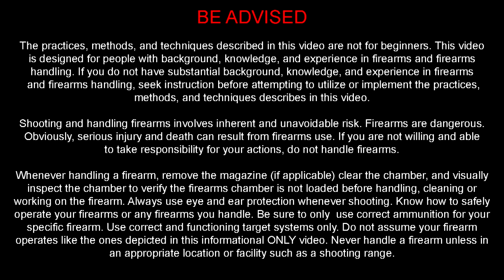Tactical U Firearms Training & Self-Defense Academy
Our staff of highly seasoned instructors bring over 50 years of experience to you offering a full array of courses from basic - advanced, pistol, rifle, shotgun, scoped rifle as well as specialty classes such as low light, vehicle tactics, force on force and more. We also offer private or group sessions.

Our philosophy is one surrounded by learning. We keep our classes boutique and go the extra mile with specialized attention for our students. We want to make sure each of you get the correct repetitions in and enough of them to make it stick. Otherwise, why take the class?

*We are appointment only. First come, first served.